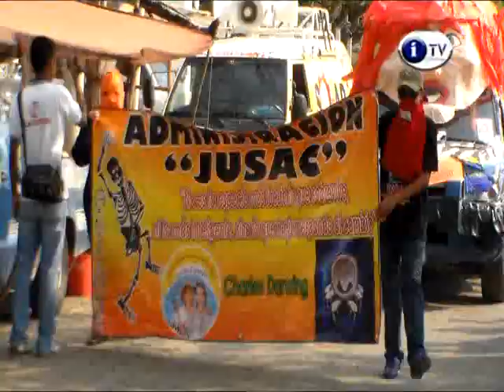Estudiantes Sancarlistas Protestan en Tradicional Huelga de Dolores 2015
El rey feo vitalicio "Orgasmán", nos da a conocer sobre  el recorrido y de los temas que están exponiendo a través de las diferentes carrozas, entre las que destacan el atentado en contra de los periodistas como el mal funcionamientos de instituciones del gobierno.